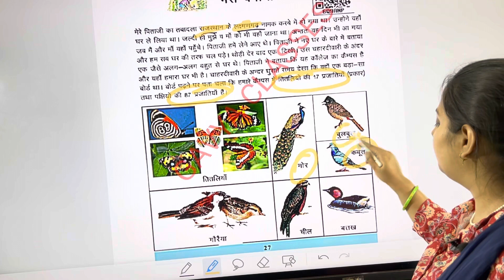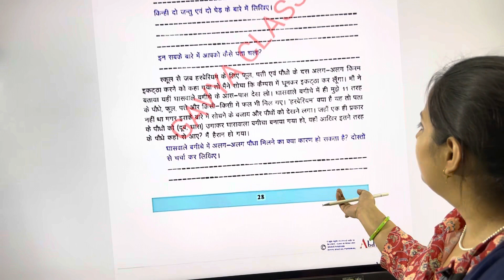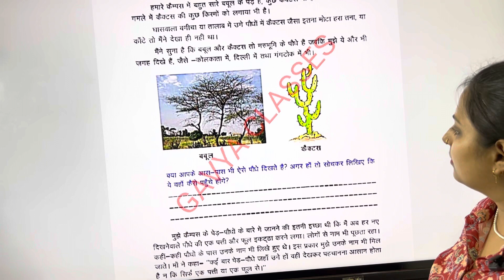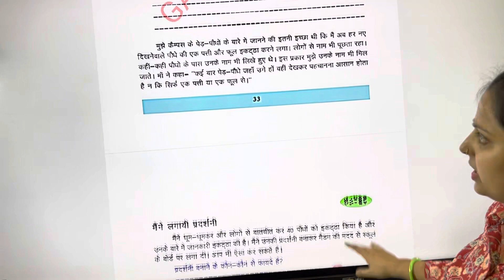Bihar 7th Phase Niyojan/Bihar special evs on Bihar scert book/